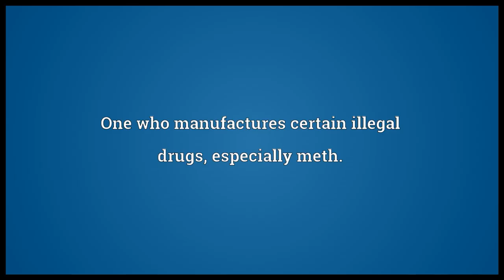cook meaning in English